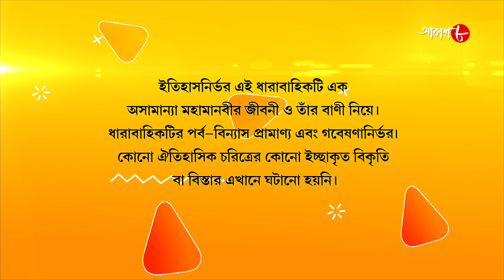জগজ্জননী মা সারদা | Jagajjanani Maa Sarada | Episode - 55 | Bengali Devotional Serial | Aakash Aath